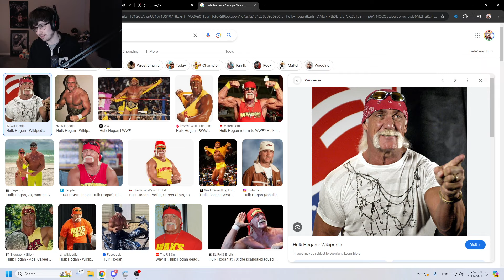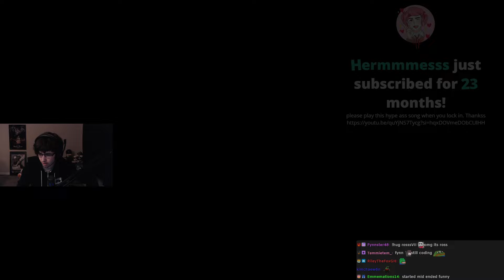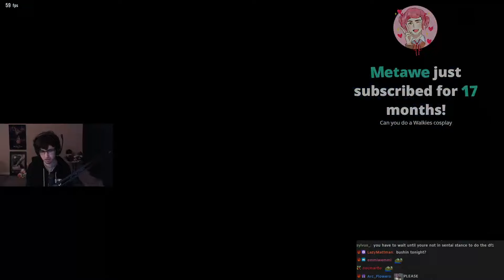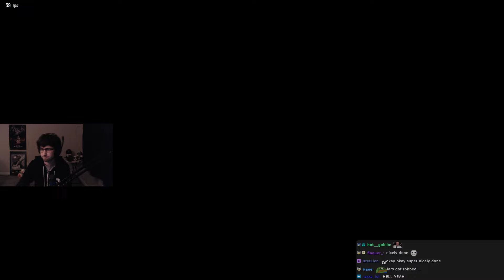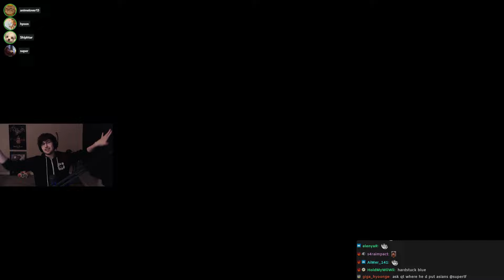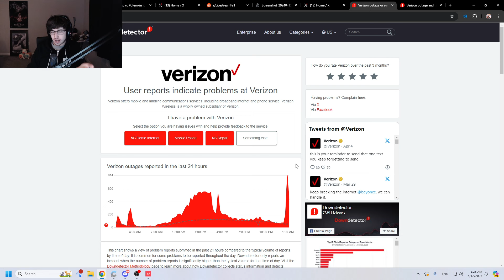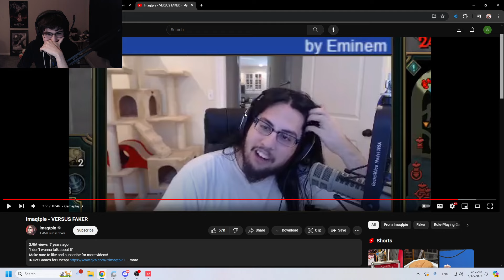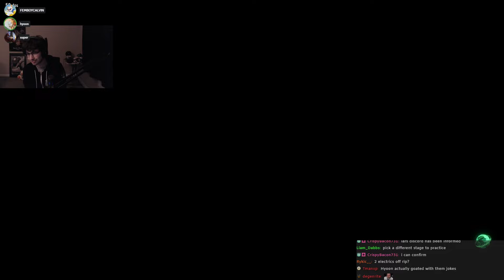April 12, 2024 - expanding the reach of my domain in which i relentlessly and utterly dominate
0:00 Intro
1:00:00 Tekken 8
3:05:00 balorant